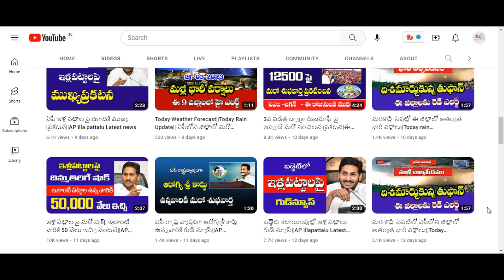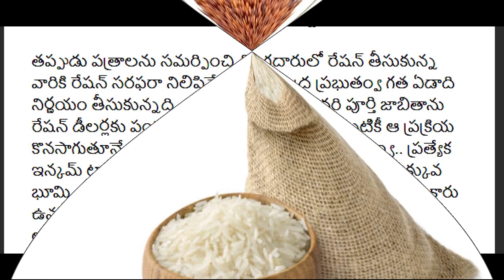రేషన్ కార్డుల పై షాక్|| ఇలాంటి వారిరేషన్ కార్డులని రద్దు చేస్తున్నాం|| ఇకపై కొత్త రూల్స్||Ration